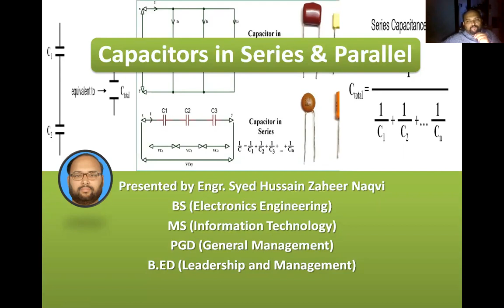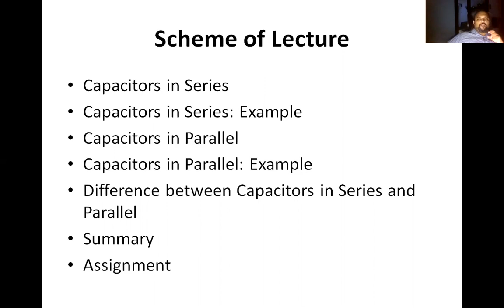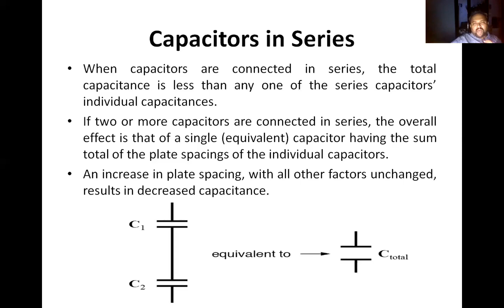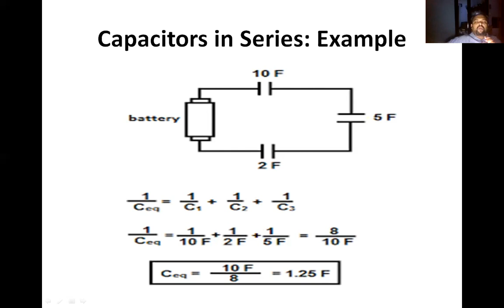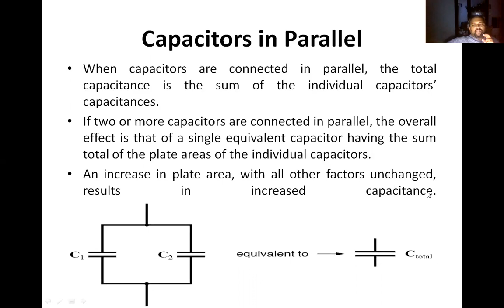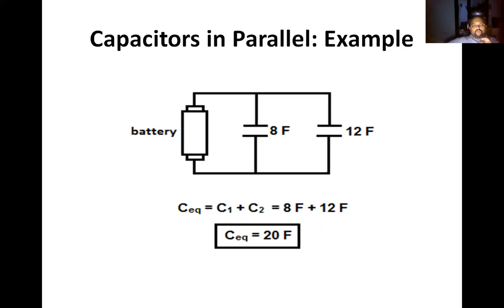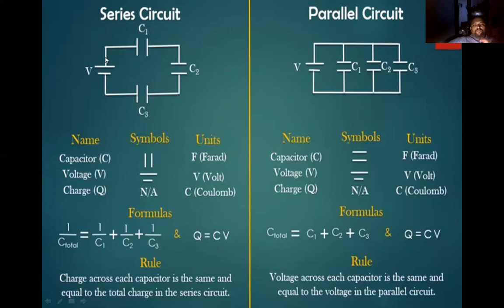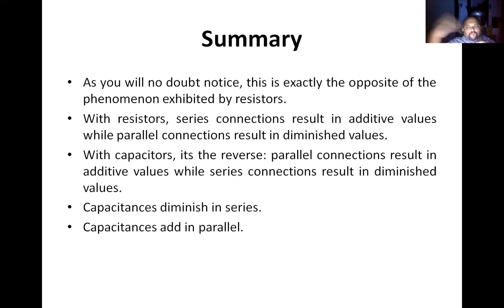Capacitance in Series and Parallel